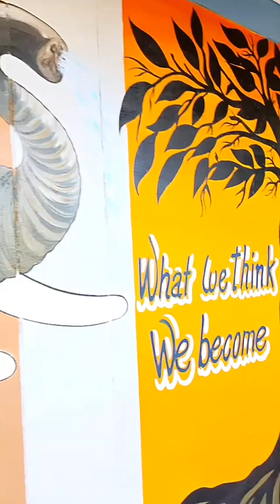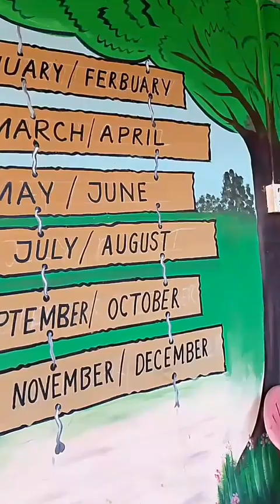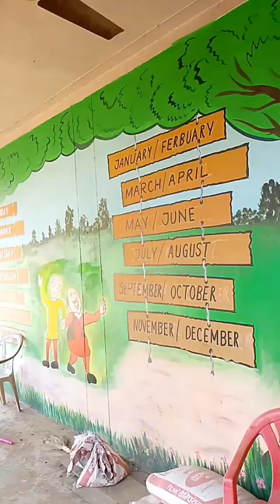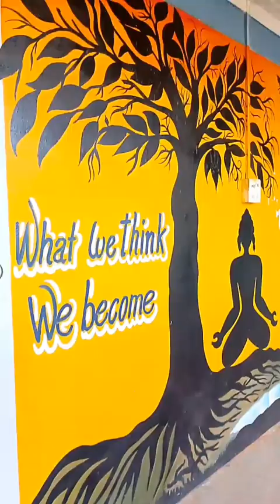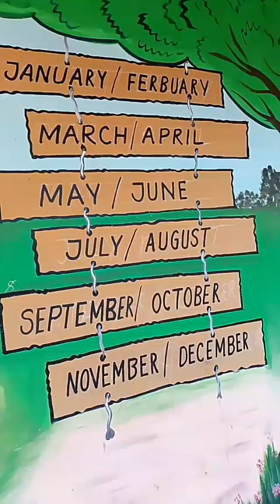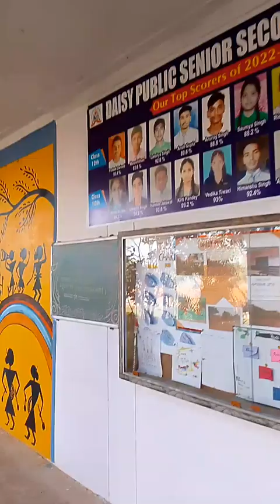public school 🏫🏫🏫🏫🏫🏫🏫🏫 sirmaur#video#ऐसे दिखती है हमारी Daisy public school 👍👍👍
daisy public school sirmaur